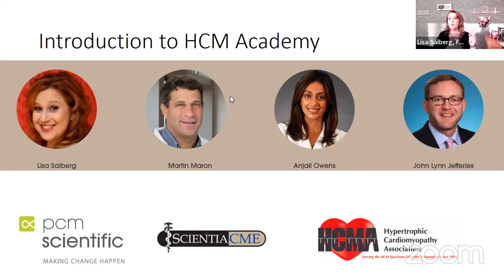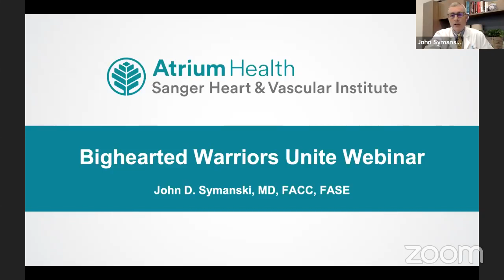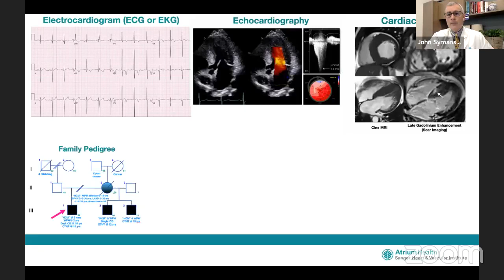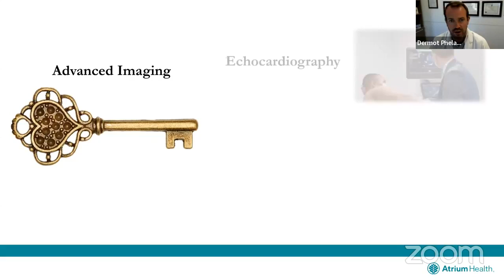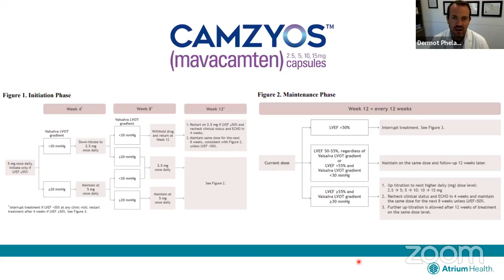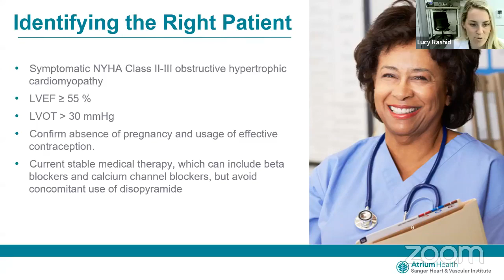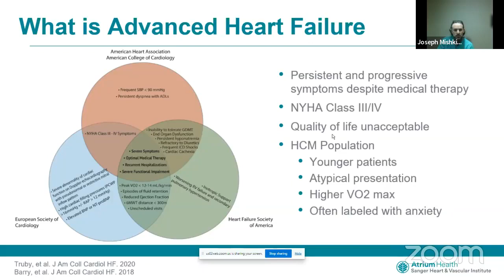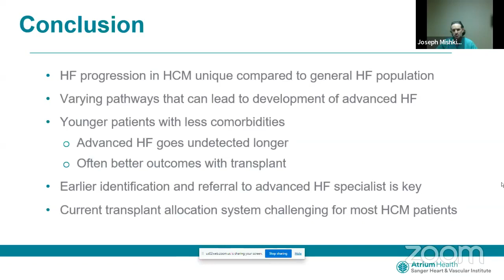ATRIUM HEALTH SANGER HEART & VASCULAR INSTITUTE, CHARLOTTE, NC BIGHEARTED WARRIORS UNITE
6:00 - 6:10 Welcome/Introduction
Lisa Salberg CEO & John D. Symanski, MD

6:10 - 6:30 HCMA Presents: updates on HCMA Activities
Lisa Salberg CEO

6:30 -6:55 Program Overview and Clinical Trials
John D. Symanski, MD

6:55 - 7:15 Advanced Imaging and Exercise Recommendations in HCM
Dermot M. Phelan, MD, PHD

7:15 - 7:35 Novel Therapies (What is involved with starting the new myosin modulator therapies? [i.e. mavacamten]
Lucy N Rashid, MSN, AGNP-C

7:35-7:55 Advanced Heart Failure Management
Joseph D, Mishkin, MD

7:55-8:30 Discussion/Q&A